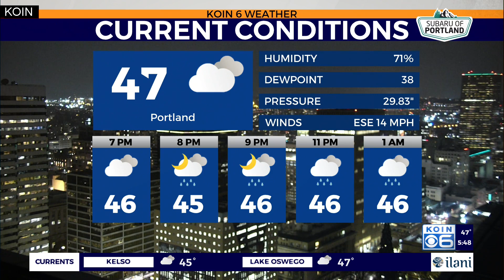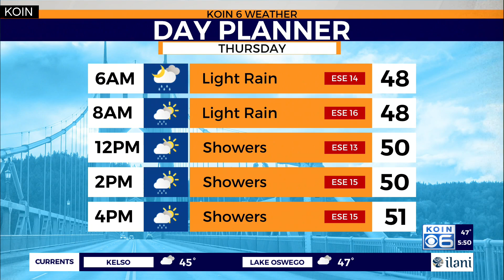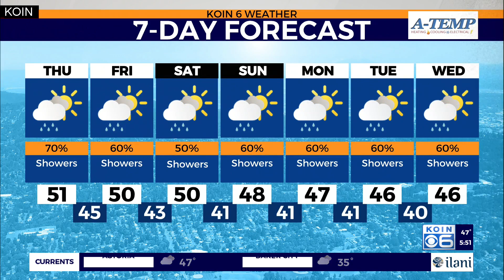Weather forecast: Rain all week long with an easterly wind for PDX